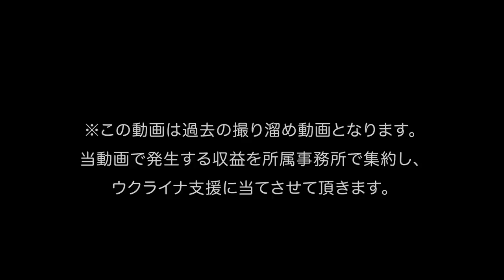私を育てたのは日本。感謝してもしきれない…【故郷を散策】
※この動画は2021年夏に仕事で関西に帰ったときに撮影したものです。